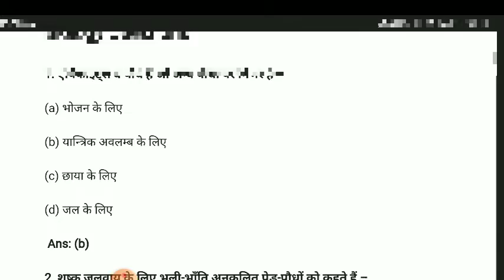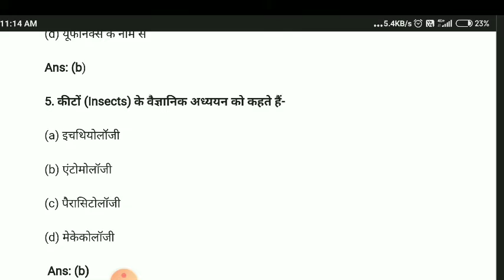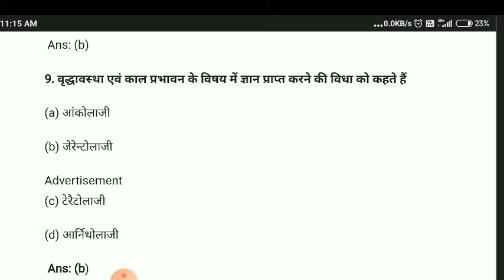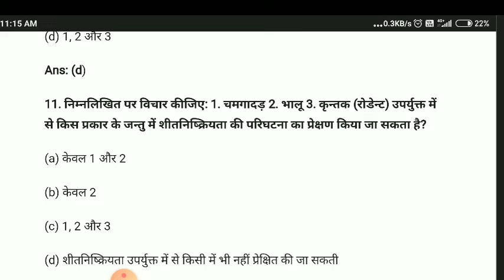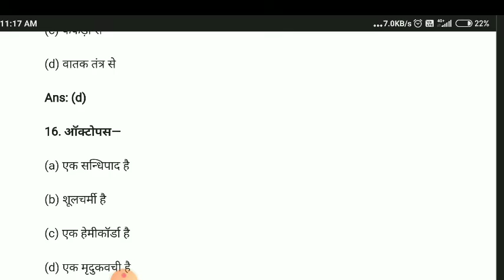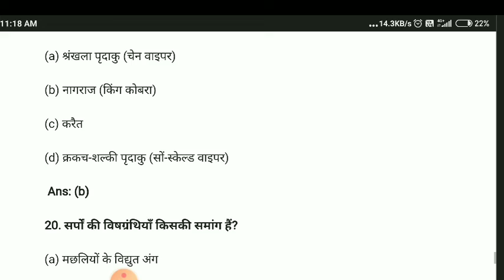most useful science questions and answers 2022